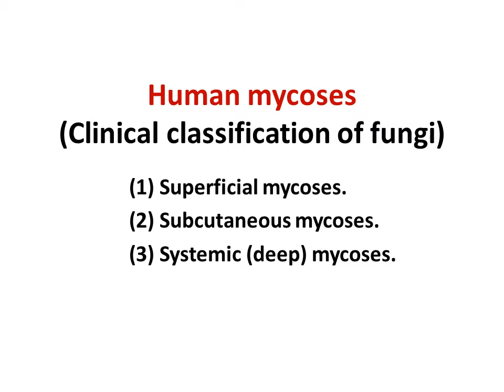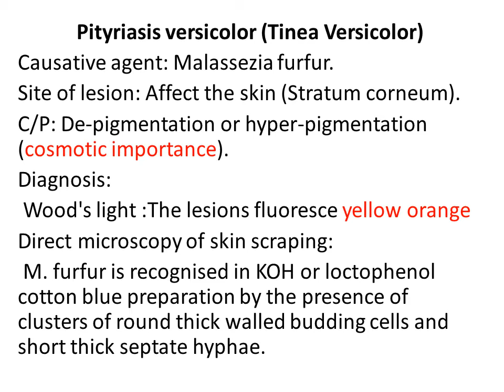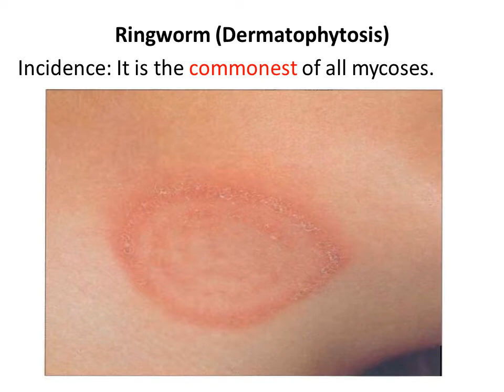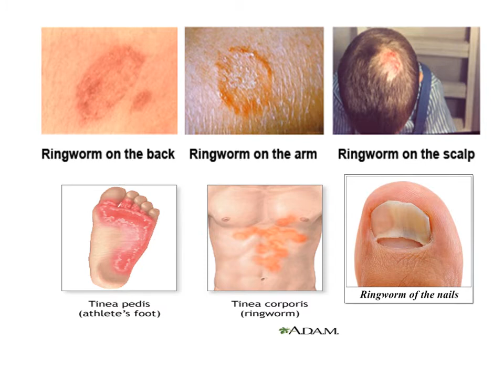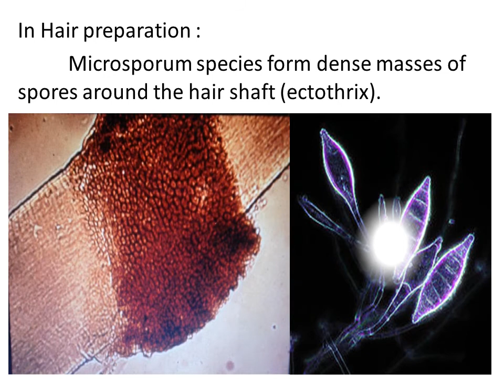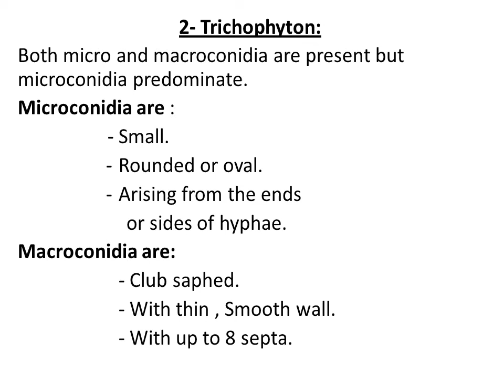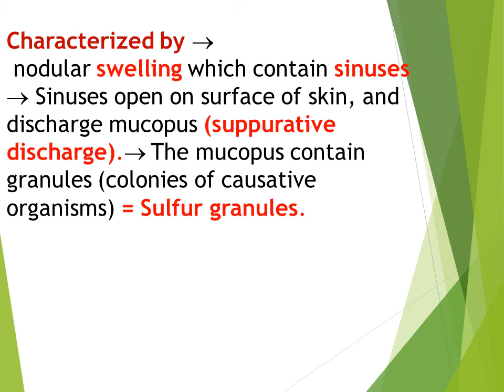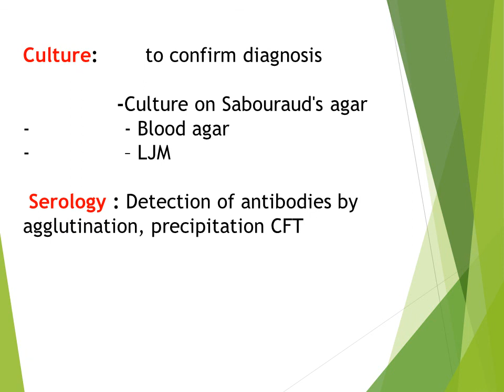Human mycoses الميكربيولوجى1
محاضرة الميكربيولوجى1 كلية الطب جامعة بنها
الفرقة الثالثة